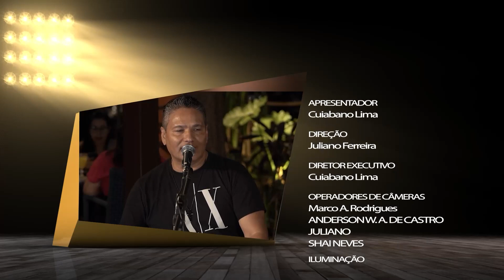Alan & Aladin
O programa "É Show" com Cuiabano Lima traz para você uma edição especial com nossos melhores momentos e muito mais músicas para sua maior curtição.